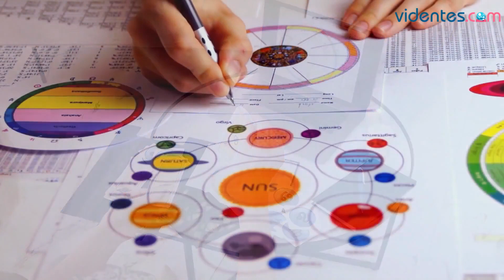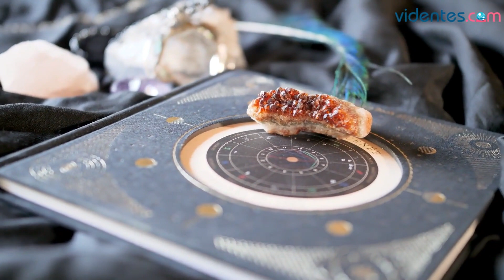HORÓSCOPO DIARIO ✨🌟🎁 ACUARIO ♒️ DOMINGO, 19 DE MARZO DE 2023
Horóscopo de Acuario para hoy, domingo 19 de Marzo de 2023. El horóscopo para hoy: descubre tu futuro gracias a mi horóscopo diario para ti.